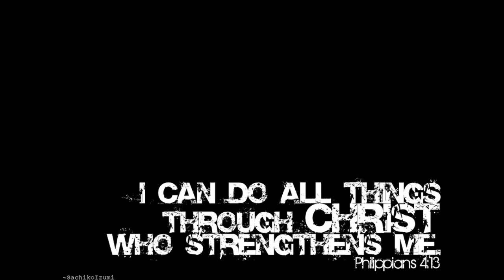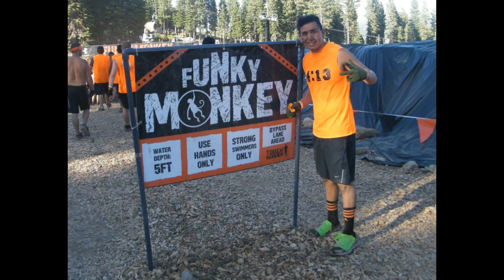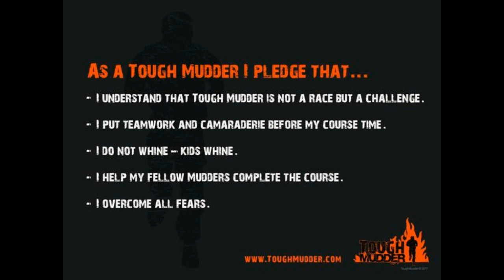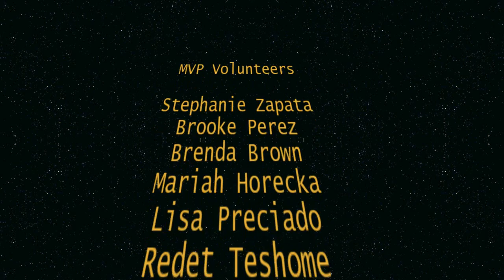Tough Mudder 2014 Lake Tahoe California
4:13 Crew taking on Tough Mudder in Lake Tahoe California 2014 Northstar Ski Resort